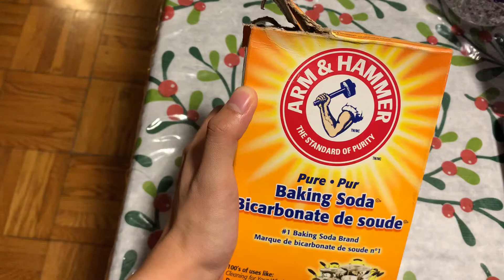HOW TO GET CRAYONS OFF YOUR WALL? | WHICH WORKS BEST?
How to get crayons off you wall?
Watch which cleaner works the best in removing crayons off my wall.
NON-GEL TOOTHPASTE vs. ALL PURPOSE CLEANER vs. BAKING SODA